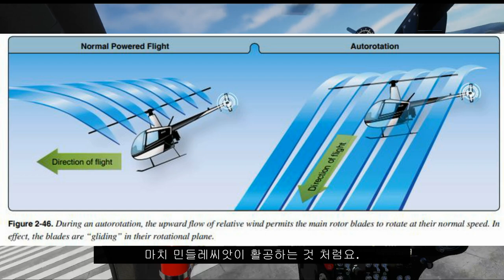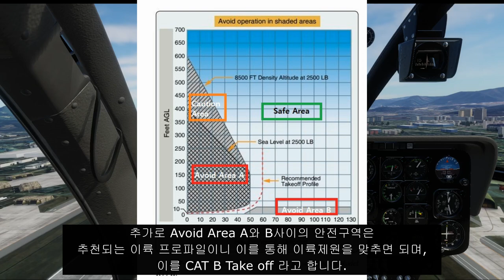헬기는 엔진이 꺼지면 추락할까? 헬리콥터 자동활공(Autorotation) 시뮬레이션으로 해보기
혹시나 영상에서 틀린부분이 있다면 댓글로 알려주시면 감사드리겠습니다!!

시뮬레이션 : X-plane12
항공기 : Cowansim 500E